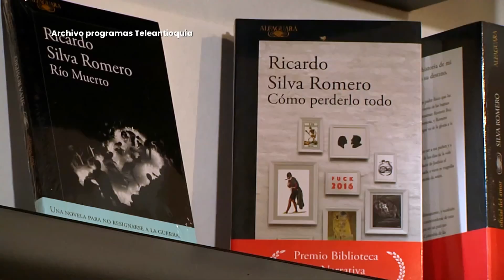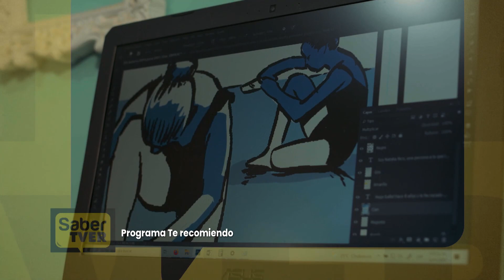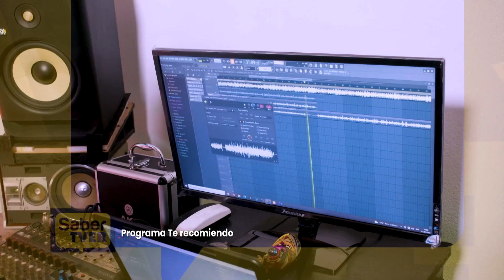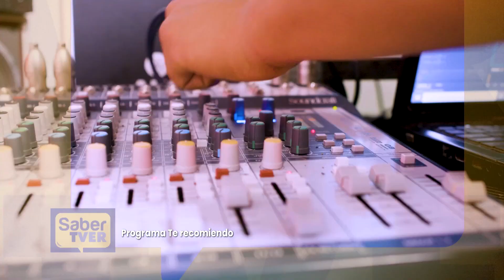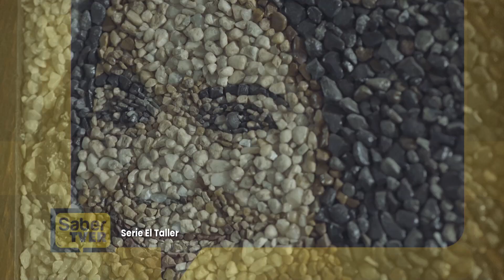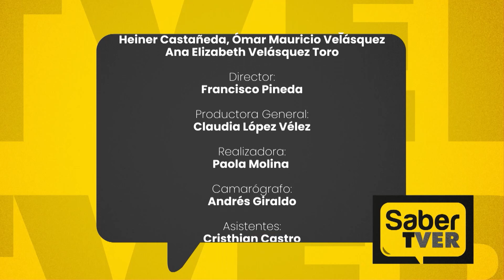Televisión Cultural para Youtube | Saber TVer | Teleantioquia